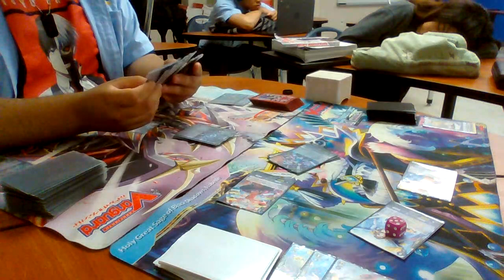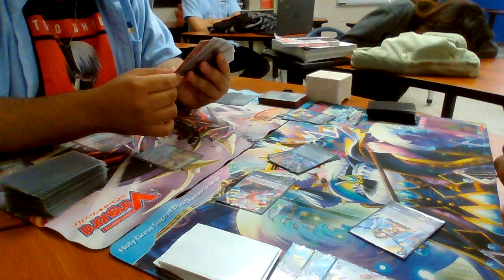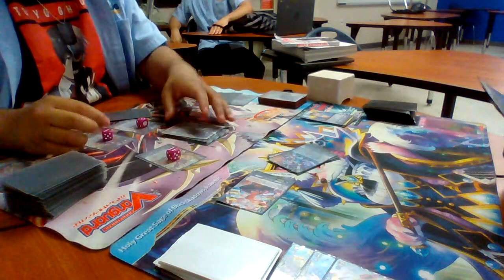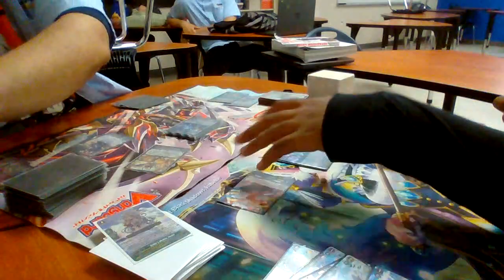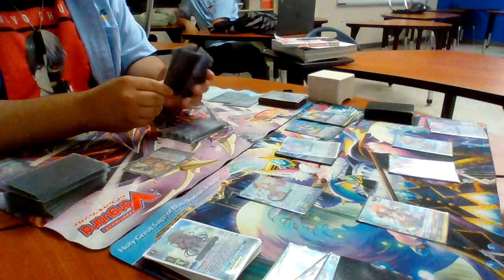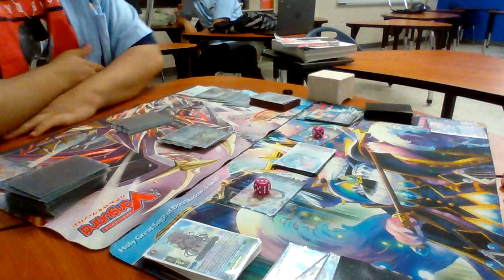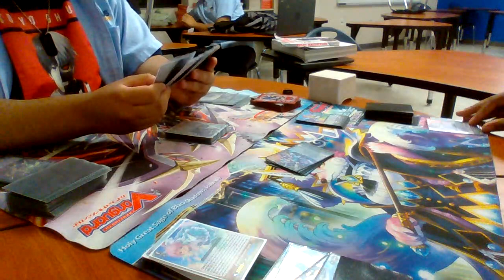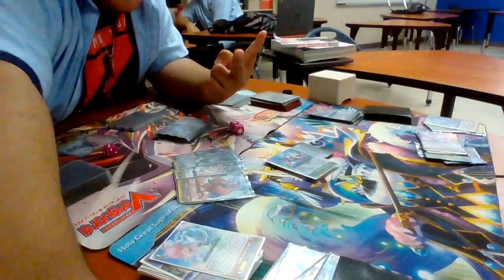G-school days episode 1 Dragonic vanquisher vs Chouchou debut stage tirua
hello everyone there will be yelling in the video  as there are students who  don't follow the rules hope you all enjoy the video tho